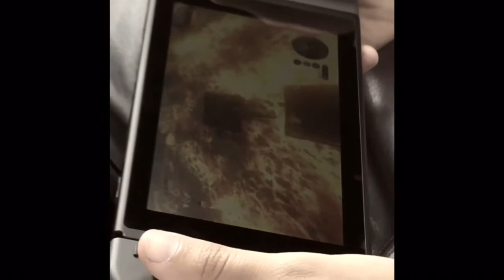3rd Vlog - TheReal3Pete (Phoenix)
My Trip To Phoenix, Az. 😁